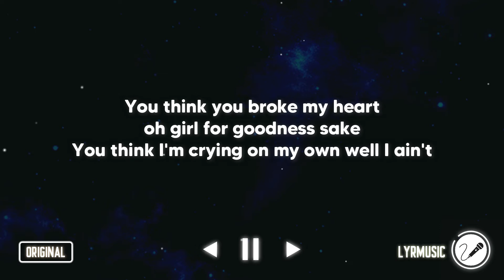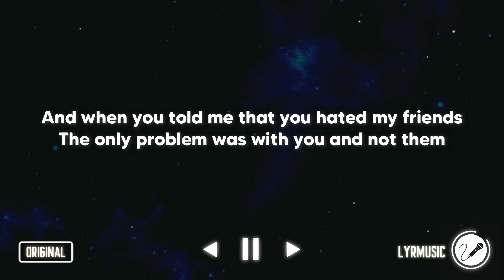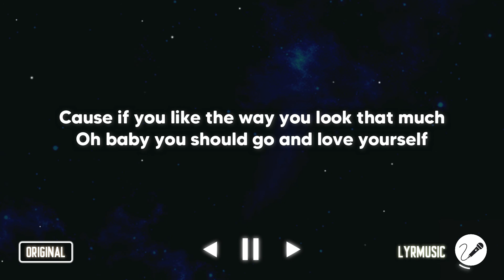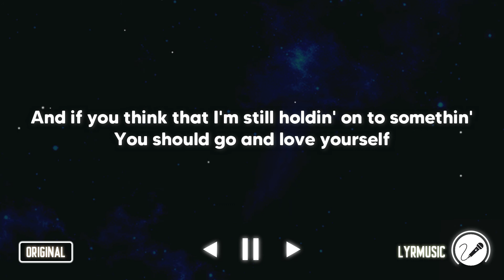Love Yourself - Justin Bieber ( Karaoke Akustik Version )